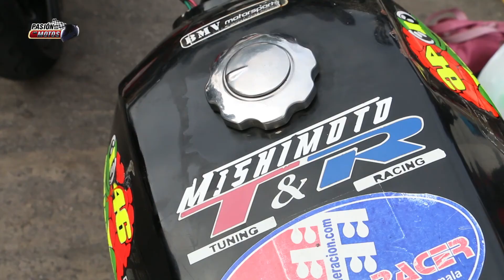PASION POR LAS MOTOS, REAL BIKERS MARCAN BACHES